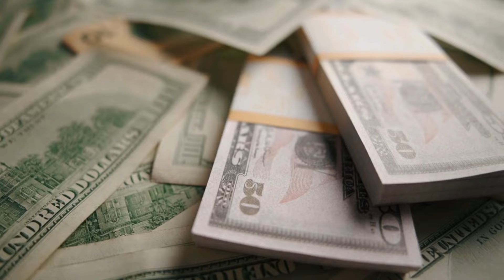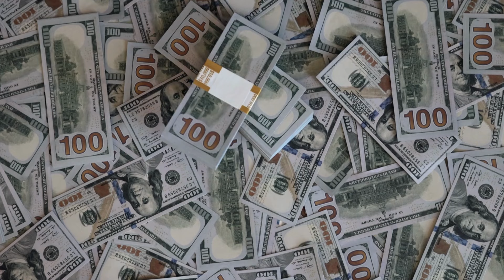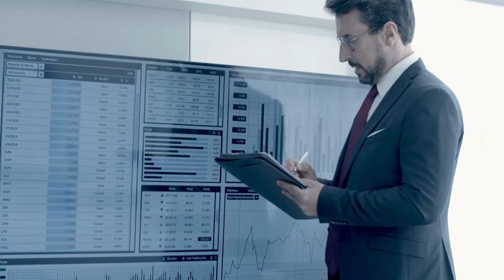Ecuador firmó acuerdo con el FMI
Ecuador cerró un acuerdo con el FMI por cuatro años plazo, con un monto de desembolso de USD 4 mil millones y que se encuentra pendiente de aprobación de su directorio.

Mauricio Pozo, máster en Economía, explica qué significa que el Ecuador cerrara un acuerdo con el FMI y qué importancia tiene para su economía en 3 minutos.

Si quieres conocer qué es el FMI, te dejamos el enlace a continuación: